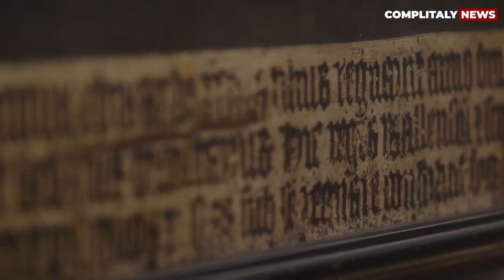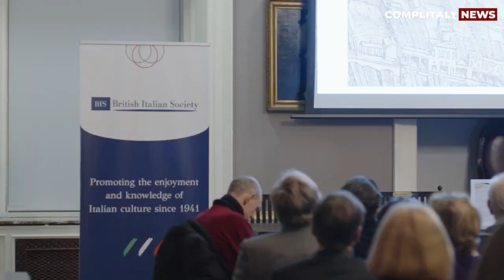BRITISH ITALIAN SOCIETY AND VENICE IN PERIL FUND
Step into a journey back in time with the British-Italian Society and veniceinperil.fund , as they recently hosted an unforgettable evening at the Society of Antiquaries in London with Claire Judde De Larivière